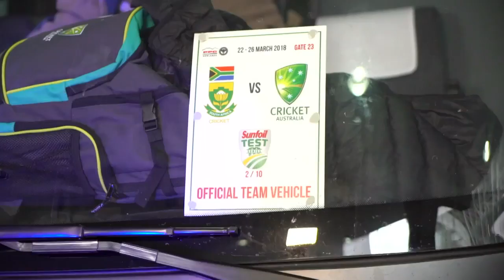Le monde du cricket australien secoué par un scandale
Un scandale de balle trafiquée secoue le monde du cricket entrainant la suspension du capitaine et vice-capitaine de l'équipe australienne et la perte de millions de dollars de contrats.